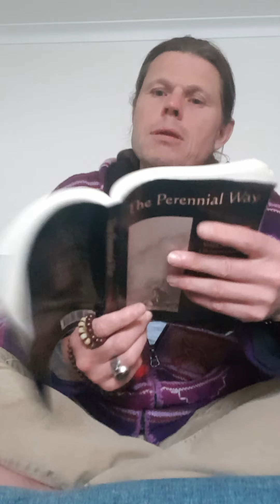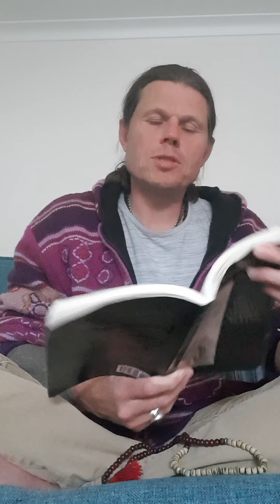Contemplations on the Ashtavakra Gita part 9